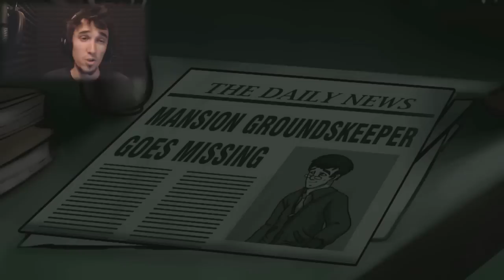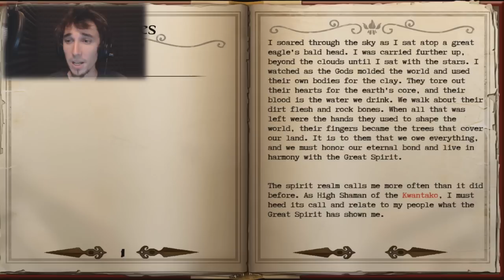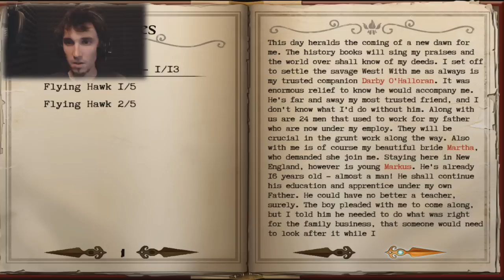I SEE SPIRIT PEOPLE! | Whispering Willows [Part 1]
We explore a new indie horror game and I love it!